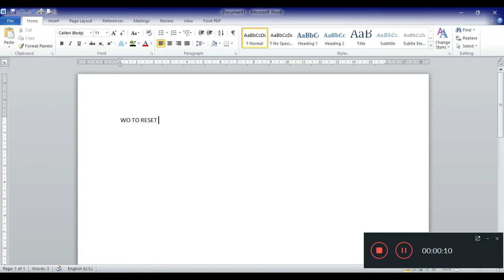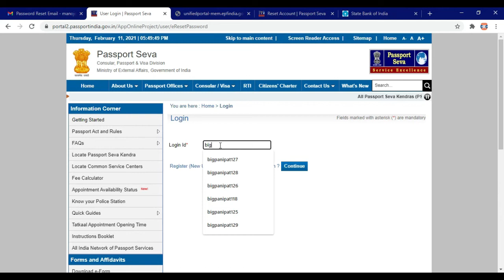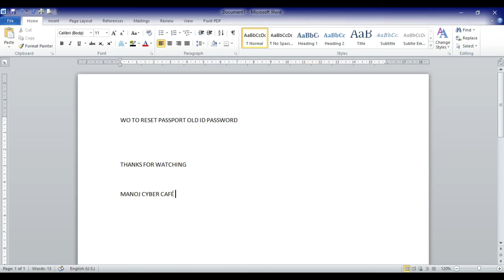HOW TO RESET PASSPORT ID PASSWORD | पुरानी पासपोर्ट ID पासवर्ड को कैसे री सेट करे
HOW TO RE SET OLD PASSPORT ID PASSWORD IN 2 MINT
पुरानी पासपोर्ट की ID पासवर्ड को कैसे री सेट करे

HOW TO UPDATE OLD ID PASSWORD IN PASSPORT SEWA WEBSITE
PASSPORT SEWA HOW TO UPDATE PASSWORD
RE SET PASSPORT ID PASSWORD
PASSPORT ID PURANI ID KA PASSWORD KAISE CHANGE KARE